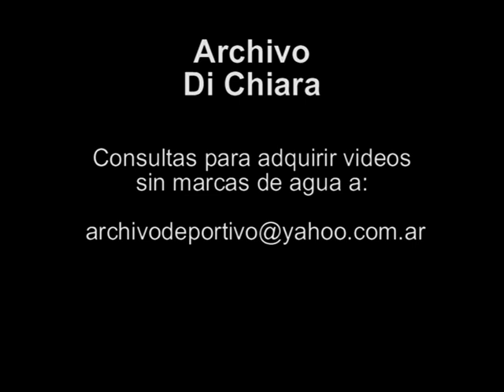Oscar Gomez Castañon entrevista a Gabriel Goity 2003 V-05014 - DiFilm